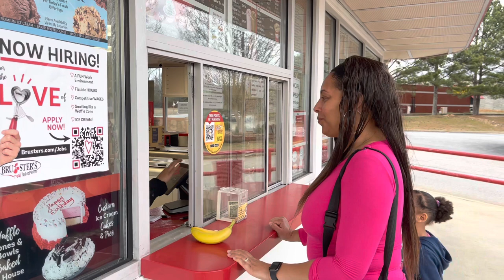Ice Cream day with our Kiddos